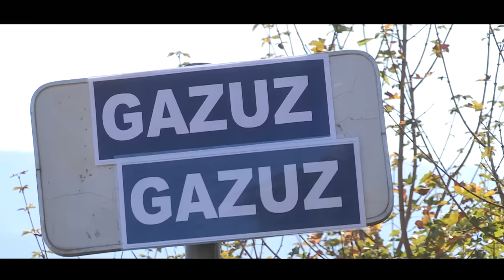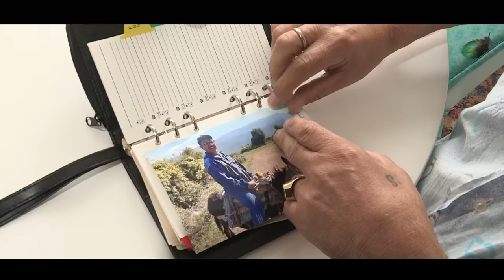Qumili - (Filmi plote)"NË MALET E MALËSISË" Gazuzi & Zemernija